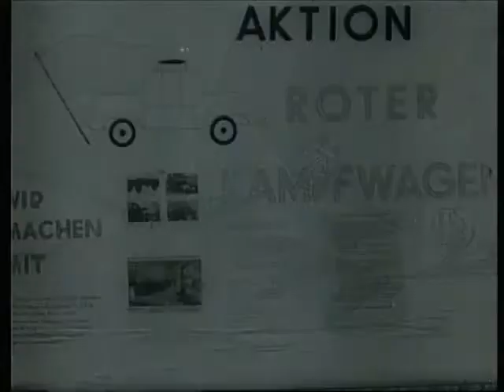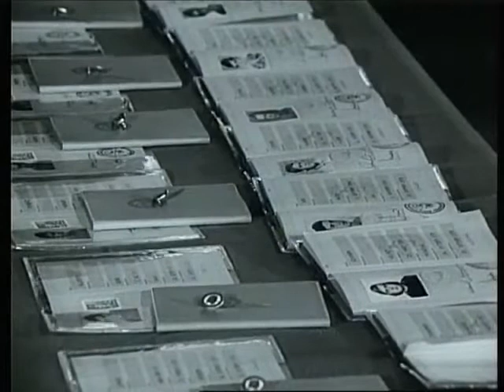DDR NVA Lehrfilm Als Mitglied aufgenommen 1976